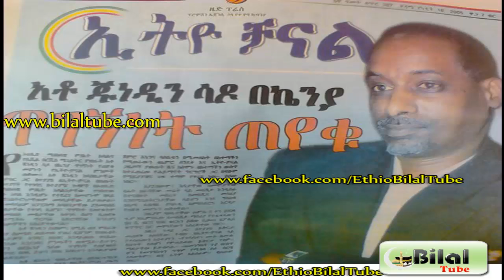Mastawesha le Ato Jundin sado